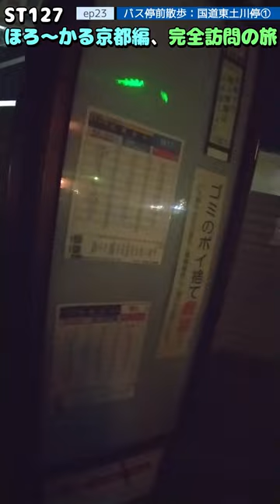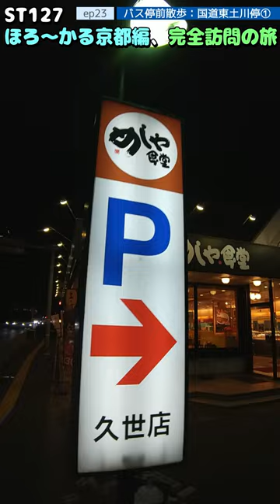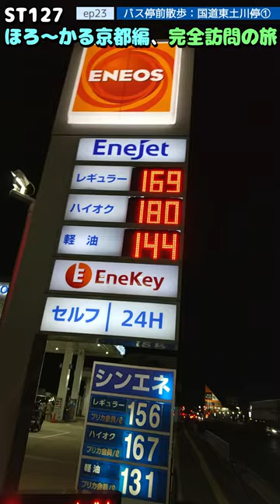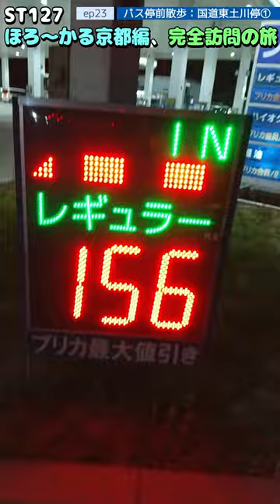ST127 ep23 バス停前散歩：国道東土川バス停①～1日目夜編～＠京都府向日市・京都市バス【ほろ～かる京都編、完全訪問の旅】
〒617-0003 京都府向日市森本町佃
京都市バス/国道東土川バス停
Tsukuda, Morimotocho, Muko City, Kyoto Prefecture 617-0003
Kyoto City Bus/National Route Higashitsuchikawa Bus Stop

関連動画はこちら↓
ST086-33　伊勢市駅構内にある名所案内：猿田彦神社とおはらい町通り【今年の名所、今年の内に】